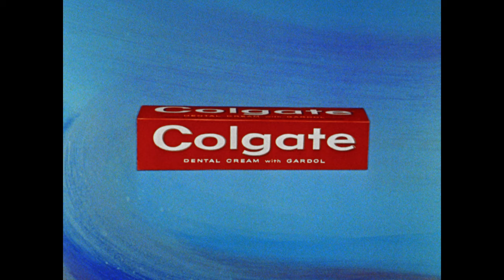Open HD | The Jetsons | Warner Archive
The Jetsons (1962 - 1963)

"Meet George Jetson ... Jane, his wife ... daughter Judy ... his boy Elroy ..." The catchy tune of The Jetsons ideally captures the lighthearted essence of the show, a futuristic counterpoint to The Flintstones that reflected the space-age optimism of the times. The Jetsons were the very first family, animated or not, to have a big-screen home entertainment system decades before it became a reality. They also had flying cars, floating cities and androids, all commonplace scenery of today's most popular sci-fi blockbusters. Now this beloved series teletransports in High Definition, meticulously remastered for Blu-ray. This 3-disc set contains all 24 hilarious original episodes as first broadcast in prime-time on the ABC television network during the 1962-63 season.

Special Features: Audio Commentary by Janet Waldo on Rosie the Robot and A Date with Jet Screamer; Nuclear Family Album: Character Bios; Rosie the Robotic Maid: A Tribute; Featurettes: "The Jetsons: The Family of the Future" & "Space Age Gadgets".

Directed By Arthur Davis, Oscar Dufau, Carl Urbano
Starring George O'Hanlon, Penny Singleton, Daws Butler